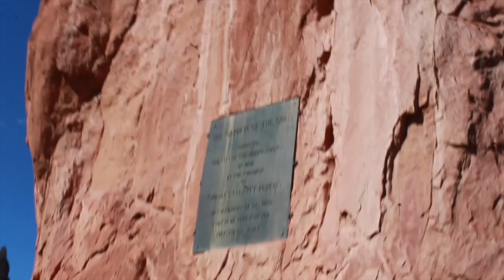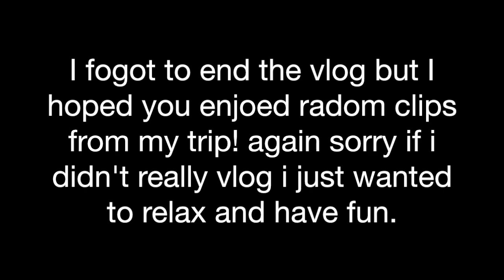colorado vlog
heyyy, it's ya gurlll isabella here. so i vloged my colorado trip. hopefully it wasn't to boring but if you liked it that's really nice. comment something Gucci if you want.

If my grammar bothered you welll sucks to suck.

faq:
age:14
birthday: July 29
camera: canon t5
editing software: imovie

sube count: 54

by: paul anka